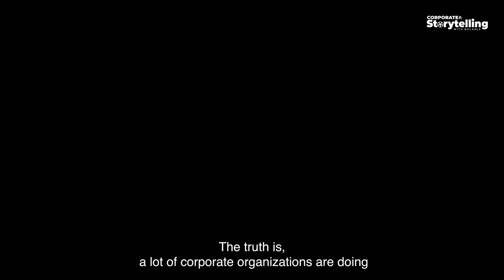The Fundamentals of Storytelling for Successful Corporate Communication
As a Corporate Organization, understanding how to effectively engage your audience and foster a strong connection to your brand and product is important. This is where the art of storytelling becomes invaluable.

In this video, I explored the power storytelling, the various strategies for effective storytelling and the vital role storytelling plays in corporate communications.

If you would like to see the good work my team and I do at BON, kindly visit our